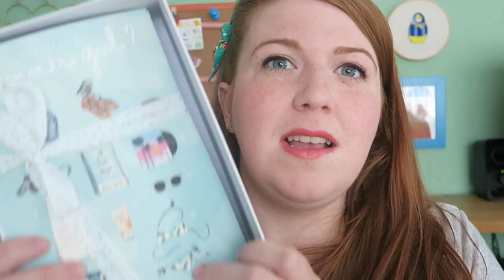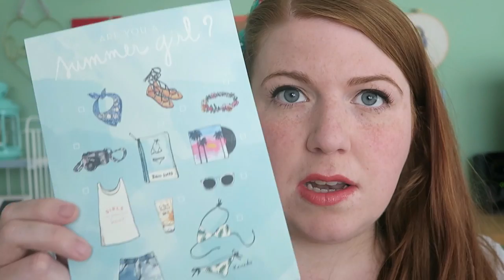My Little Box Review - June 2016 - Summer Vibes